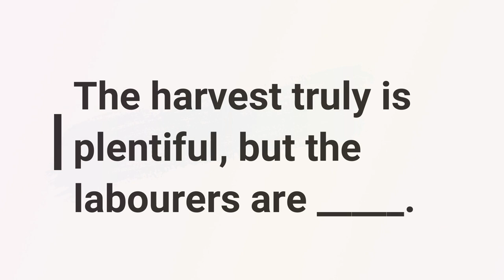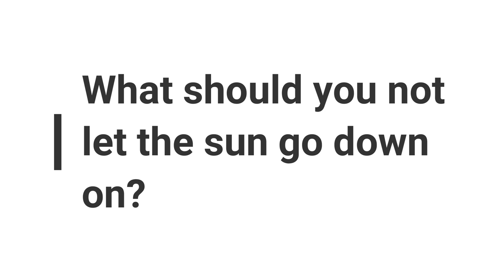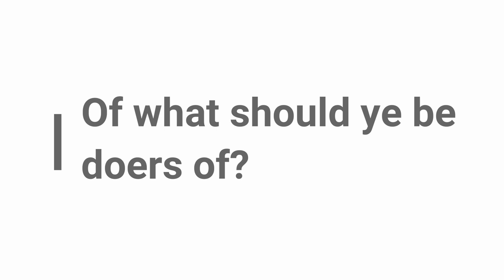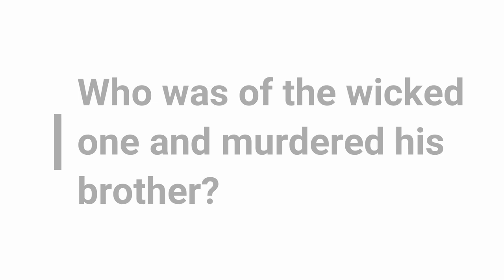Bible Trivia on New Testament #3